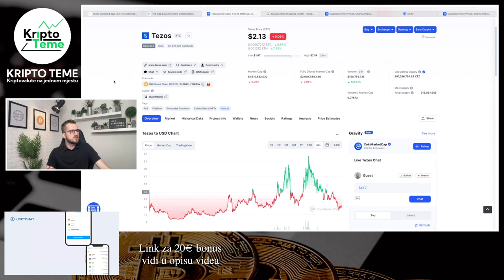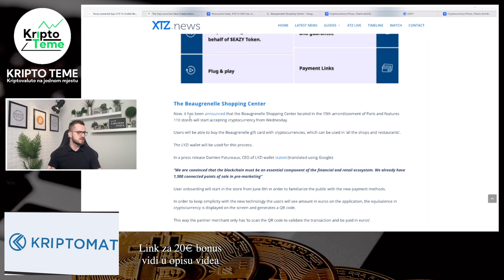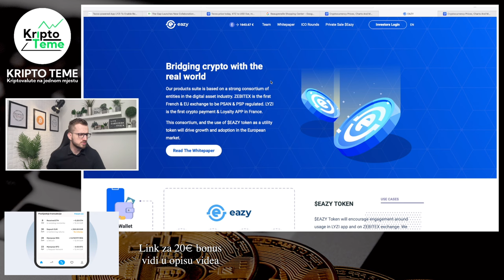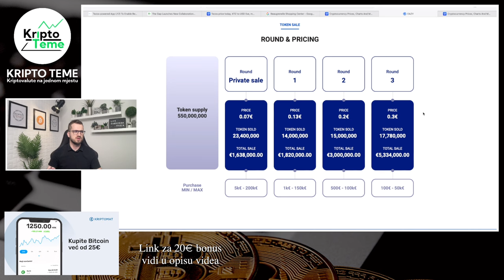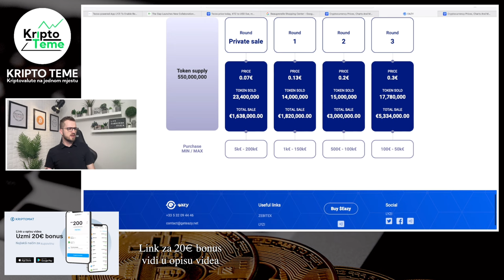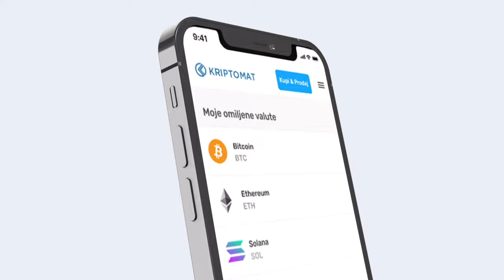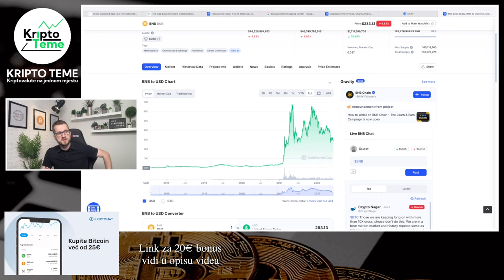TEZOS euforija ali i oprez BNB najava dodatnog pada cijene ? Kriptovalute 2022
PROJEKT VALIDUS
BESPLATNA REGISTRACIJA

Kriptovalute
Kriptovalute 2022
How to invest in crypto
Kriptovalute 2022
Ulaganje u kriptovalute binance bnb
CAKE (Pancakeswap) JE SPREMAN ZA VELIKI SKOK ? Kripto vijest dana  Kriptovalute 2022 Kriptovalute 2022 - Ulaganje - Bitcoin
Investiranje u kriptovalute bnb
kako kupiti kriptovalute tezos
kriptovaluta tezos
kriptovaluta bnb
Kriptovalute tezos bnb
binance bnb
bnb cijena
tezos cijena
bnb coin
cryptocurency cardano